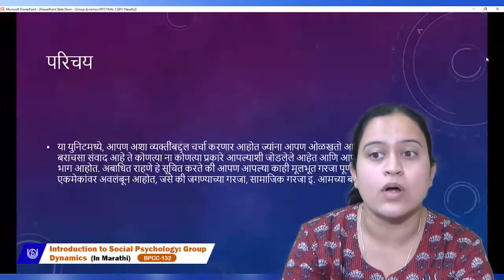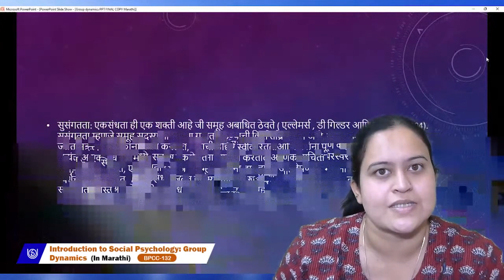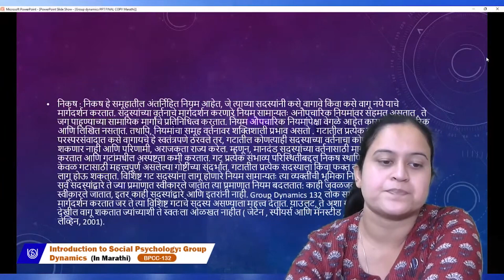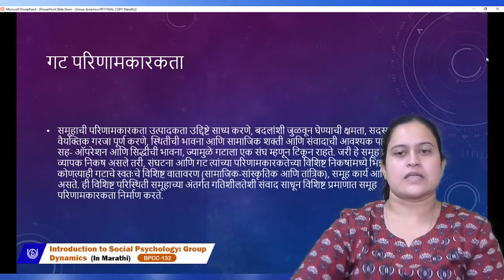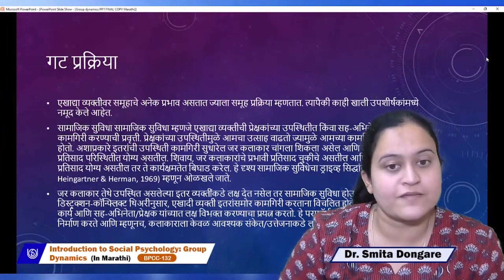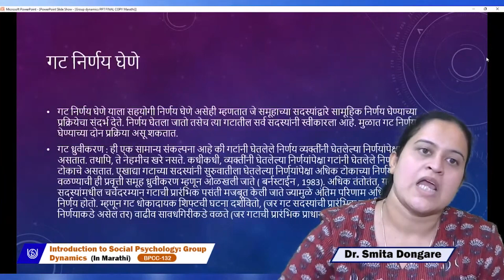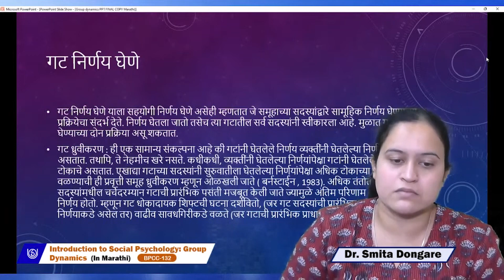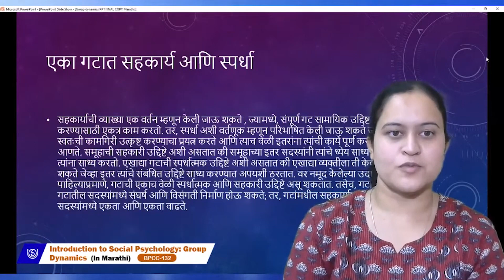Introducton to Social Psychology: Group Dynamics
BPCC133(Marathi)
Dr. Smita Dongare
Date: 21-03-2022